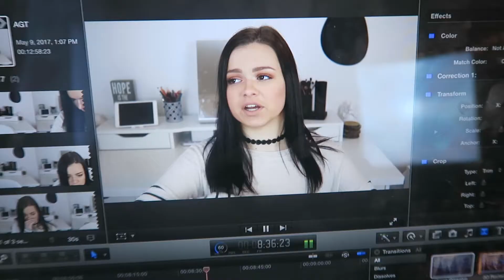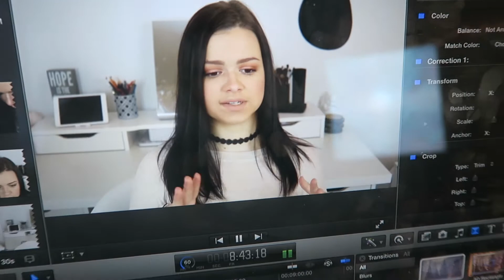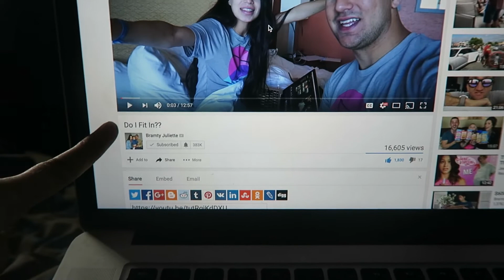Crazy Behind The Scenes Filming!!!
Hey loves!

Today I showed you guys some behind the scenes on filming my next video! I also shared one of my favorite healthy lunches. Enjoy :)

XOXO
-Allisa

Editing Software: Final Cut Pro X